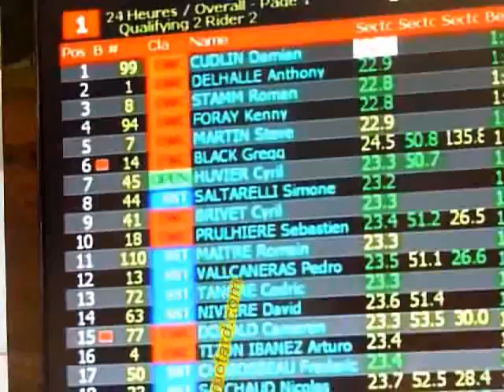Intérieur du stand du team BMW lors des essais qualificatifs des 24H du Mans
L'intérieur du stand du team officiel BMW lors des essais qualificatifs des 24H du Mans 2012. On assiste au passage de relais entre Sébastien Gimbert et Damian Cudlin